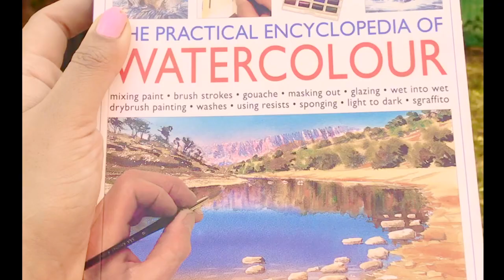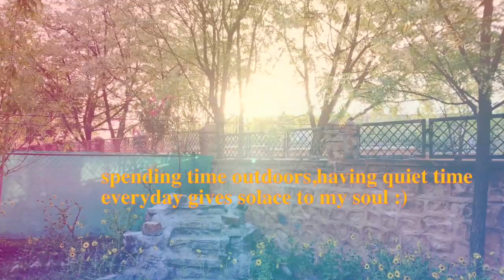A SILENT MORNING AT MY HOME GARDEN :) ASMR / CALM VLOG/ INDIAN ARMY HOME/ SOUNDS FROM MY DAILY LIFE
Hello:) I hope this video takes your mind off reality for a little and helps feel you calm and peaceful , I hope my video could uplift your mood.
So basically this is what happens in my beautiful home garden in the morning :)

Difficult things are difficult only in the beginning! Ihope good things come in your life:)
 Xo